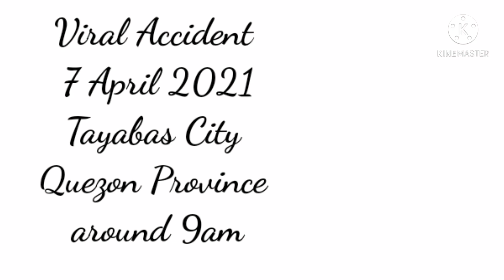Viral accident in Tayabas City Quezon province 7th April 2021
video credited to owner.
This Viral Accident in Tayabas City Quezon happened on 7th April 2021, when the accident happened, we are just nearby about 100M away.
The main purpose that we've uploaded this video is to remind all driver, always check basic safety before you start your vehicle engine. especially BRAKE.
Thank you and stay safe always :D